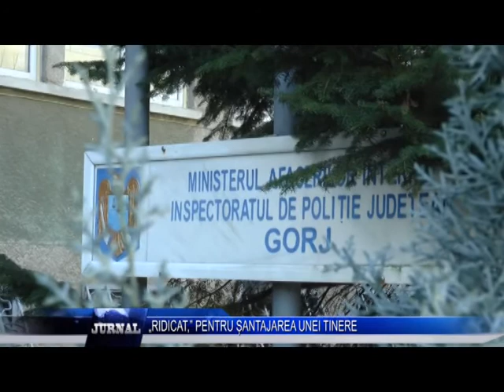RIDICAT PENTRU ȘANTAJAREA UNEI TINERE